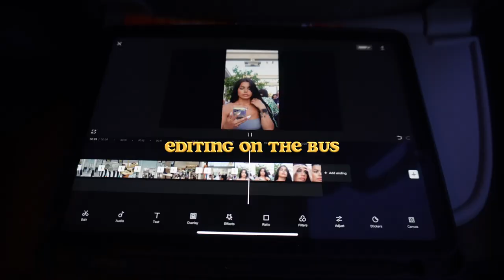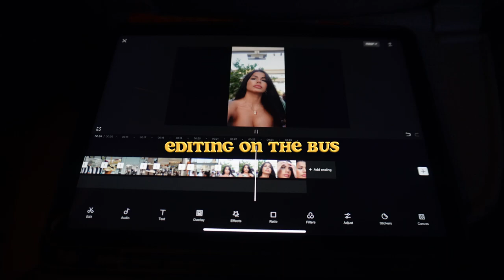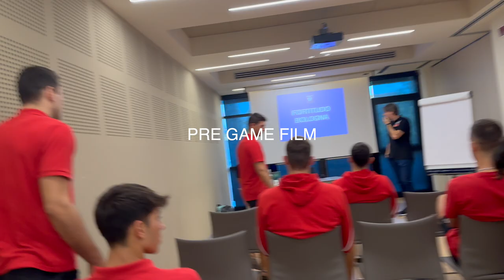OVERSEAS PRO BASKETBALL PLAYER GAME DAY VLOG IN ITALY 🇮🇹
This is what traveling for an away game looks like as a professional basketball player overseas. I tried to show you guys everything that I could. I hope y’all enjoy.